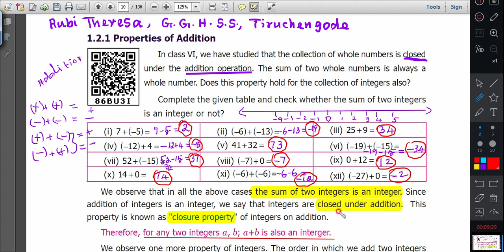Closure Property of Integers on Addition _ English Medium